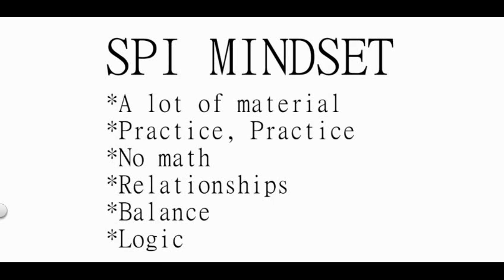Ultrasound SPI: How I Passed Using This Mindset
Ultrasound SPI Tutoring: A lesson on how to effectively approach your SPI registry exam. Remember, science HAS to make sense.

I passed the SPI using a logical, common sense approach rather than focusing on the subject matter (physics). Embrace the logic and predictability of science!

Passing Ultrasound Physics
Passing SPI